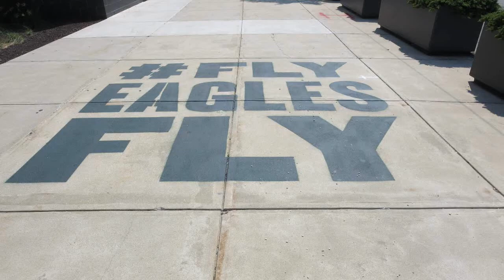Disgruntled Eagles Fan- Eagles Redskins 2015 pt 1